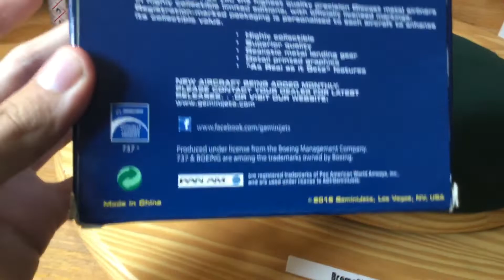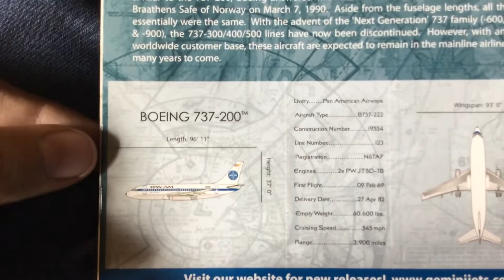Gemini jets 1:400 Pan am 737-200 review (Clipper Tempelhof)